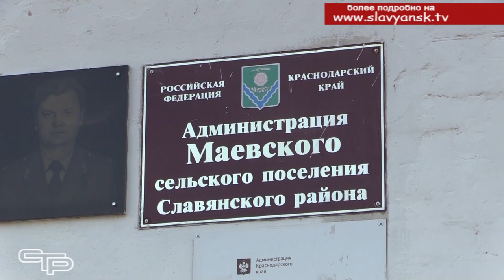Жить становится комфортнее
В нашей информационной программе мы уже рассказывали о том, как в нынешнем году благоустраиваются поселения Славянского района. Продолжает эту тему репортаж из Анастасиевского и Маевского сельских поселений